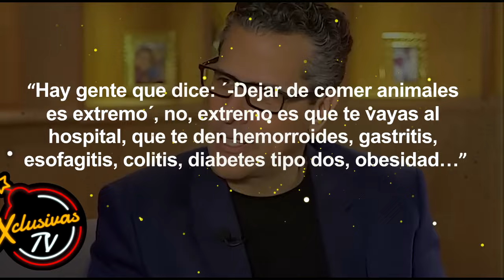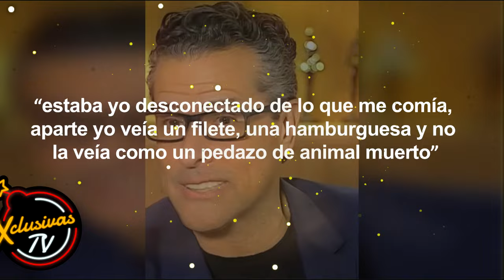Marco Antonio Regil genera preocupación por su drástico cambio físico.